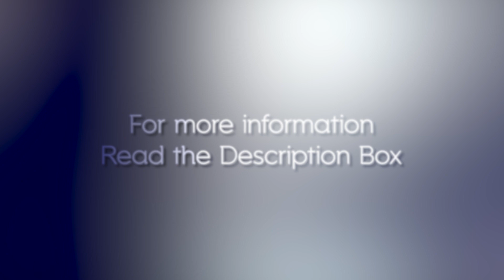30 Days of Editing - Day 5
Do an edit with a coloring you make.

---Suggestions

The idea is to have fun creating a coloring that's your own.  It's so easy to say: I don't need to know how to do this, but it's so much more fun when you can say: I made that!